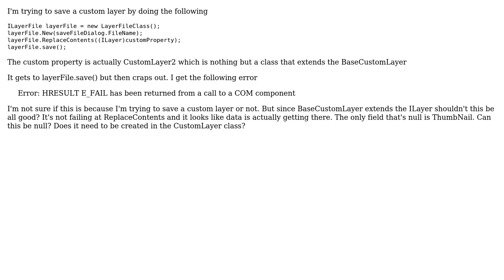GIS: Saving a Custom Layer - Debug Help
With thanks & praise to God, and with thanks to the many people who have made this project possible! | Content (except music & images) licensed under CC BY-SA | Music | Images & others | With thanks to user PolyGeo user Kirk Kuykendall user ist_lion and the Stack Exchange Network Trademarks are property of their respective owners. You are responsible for your own actions.